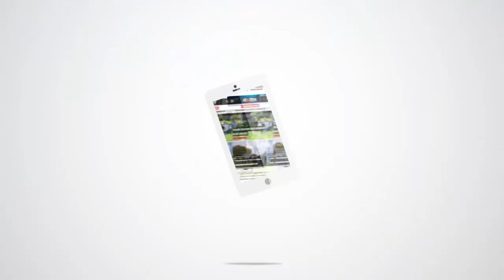Hòmber indokumentá a purba kore bai laga polis durante kontròl